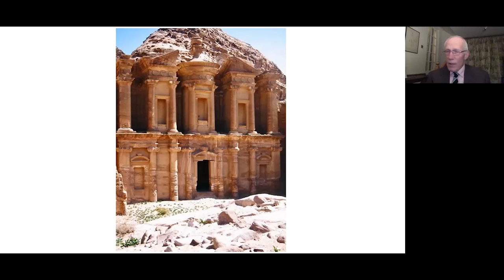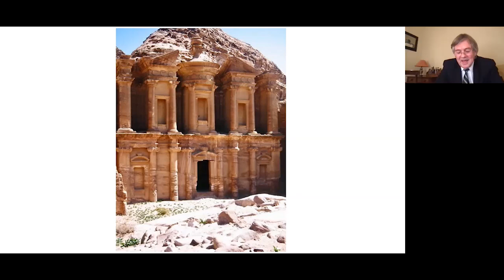RSM In Conversation Live with Sir Marcus Setchell KVCO and William Palin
Recorded on Wednesday 18 November 2020 as part of The Royal Society of Medicine's In Conversation Live series.

Sir Marcus Setchell KVCO, leading British obstetrician and gynaecologist and the former Surgeon-Gynaecologist to Queen Elizabeth II's Royal Household, talked to Professor Roger Kirby (RSM President) about his fascinating career leading up to his highly respected position as Queen Elizabeth’s Surgeon-Gynaecologist. And William Palin,  architectural writer, campaigner and heritage expert, joined the conversation to discuss the fundraising need and successes for remarkable projects like the Great Hall at St Barts Hospital and many others.

The RSM's In Conversation Live series offers the opportunity to get first-hand insights into the lives and thoughts of high profile individuals through an intimate, relaxed and entertaining setting, direct to your living room.

Join in the conversation online using